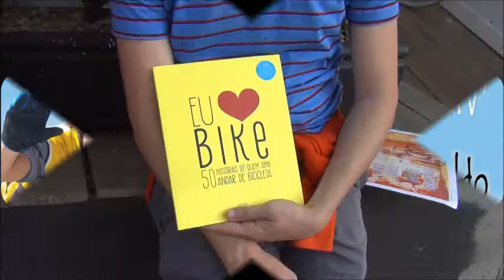EU AMO BIKE 50 histórias de quem ama andar de bicicleta